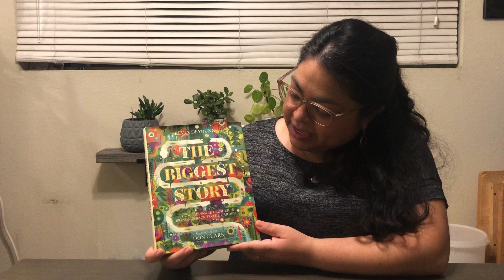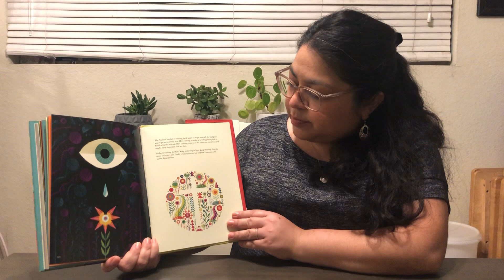The Biggest Story, Chapter 10